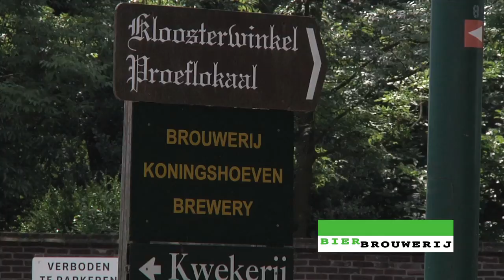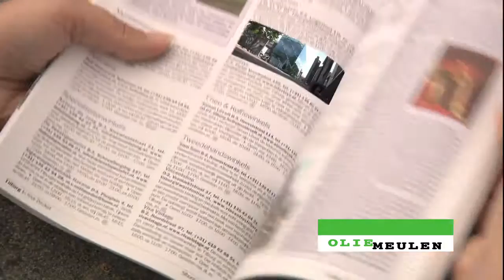Tilburg In Your Pocket - Tilburg Highlights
At first glance the Tilburg doesn't give you that warm fuzzy feeling that other Dutch towns exude with their gingerbread houses and pretty canals. Tilburg underwent a massive modernisation project over the years, so don't expect windmills and the slanted shanties of the capital. That said, Tilburg has a surprising amount of fun things on offer. Just ask any university student here. They lend the city a youthful and bohemian vibe, not to mention an excellent nightlife scene. The city's also famous for its festivals and events of which the Tilburg fun fair is the most well-known. Festival Mundial and the International Gypsy Festival also draw hordes of visitors to 'the best city in the south'. And they even have their own anthem!
For more information about on Tilburg go to Tilburg In Your Pocket